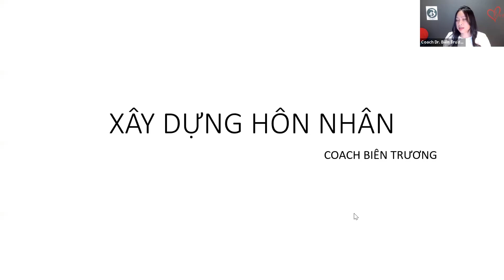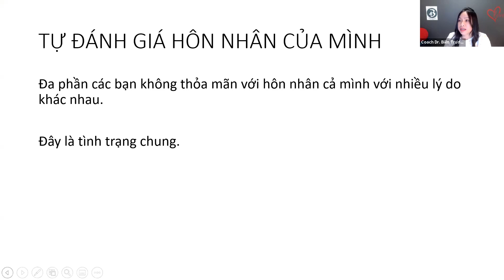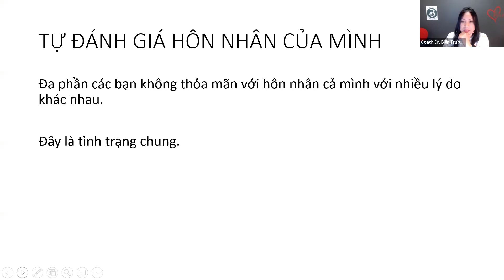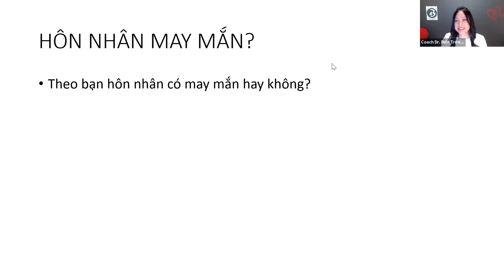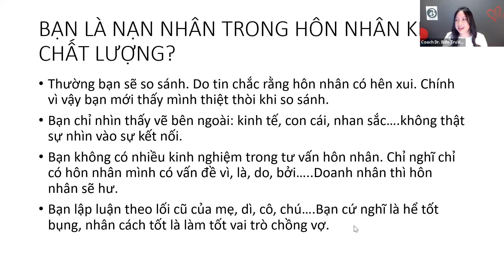Better Me, Better Life Phần 1: Bạn đánh giá hôn nhân của mình mấy điểm? | Coach Biên Trương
✨✨Coach Biên Trương✨✨

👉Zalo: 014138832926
👉Skype: b29f5e4d28278acf